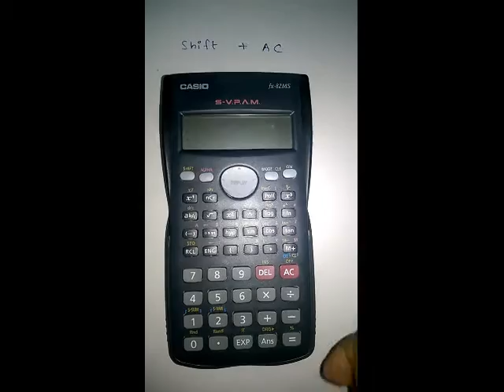How to switch off a Scientific Calculator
Having problem to switch off the scientific calculator? WATCH THIS!!

Casio calculator